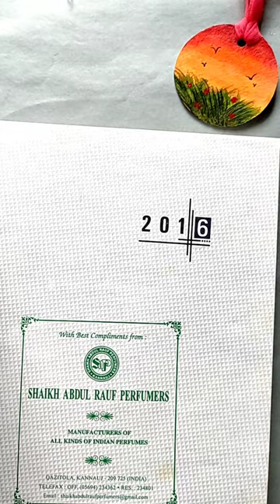Make your 🤩own cute bookmark🤓💓/Diy cute heart bookmark